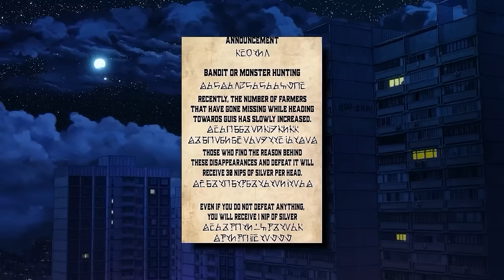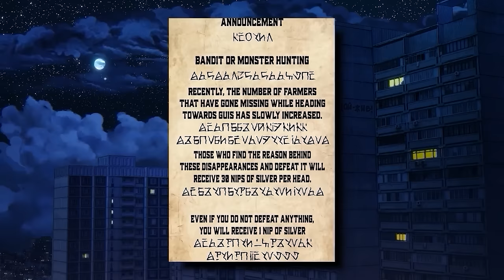(1-14) A Man Who Enjoys Hard Games Is Transported In One As A NECROMANCER Type Class - Manhwa Recap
Marnak, a person who enjoys difficult games, and their unfair aspects, is suddenly dragged into one, and becomes the hardest class to play in that entire world, the PRIEST OF CORRUPTION. Will his enjoyment of suffering continue, or will he finds himself wanting out of this place?

Manhwa Name : Priest of Corruption / Chapter 1-47

00:00 - Part 1
13:41 - Part 2
23:08 - Part 3
36:44 - Part 4
50:38 - Part 5
1:06:37 - Part 6
1:22:47 - Part 7
1:39:25 - Part 8
1:55:23 - Part 9
2:16:46 - Part 10
2:31:53 - Part 11
2:46:13 - Part 12
2:58:08 - Part 13
3:11:59 - Part 14

Solo Leveling Manhwa Tower of God Manhwa Noblesse Manhwa The God of High School Manhwa The Beginning After the End Manhwa The Boxer Manhwa The Breaker Manhwa Annarasumanara Manhwa Cheese in the Trap Manhwa Eleceed Manhwa Omniscient Reader Manhwa The gamer Manhwa Who Made Me Princess? Manhwa Bastard Manhwa Sweet Home Manhwa The Horizon Manhwa Daughter Of The Emperor Manhwa First Night with the Duke Manhwa Greatest Estate Developer Manhwa I Love Yoo Manhwa Lookism Manhwa Reincarnation of the Suicidal Battle God